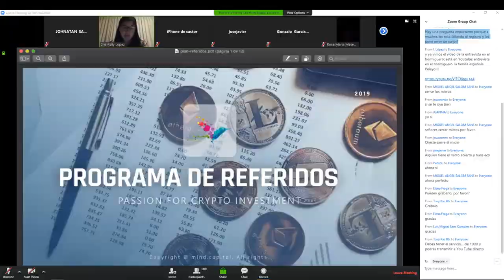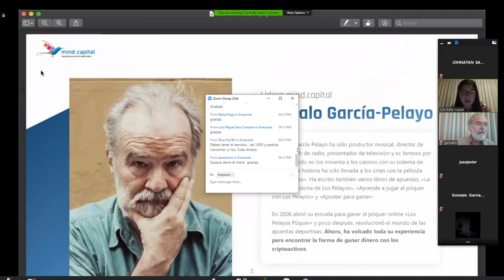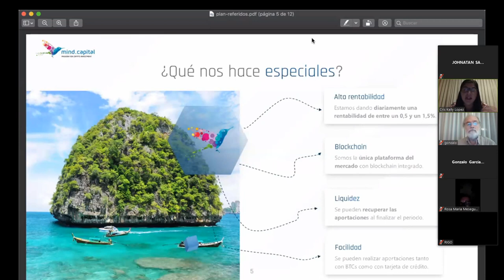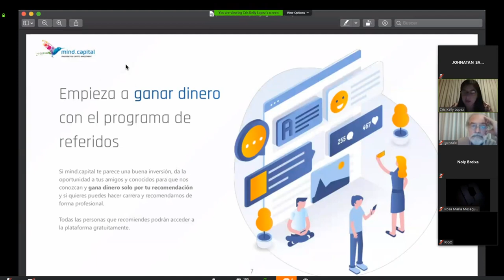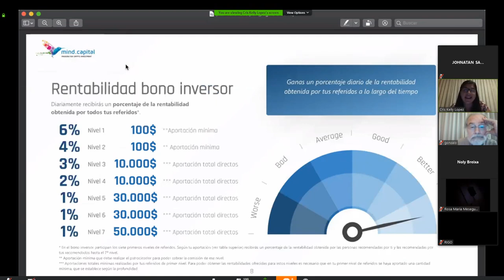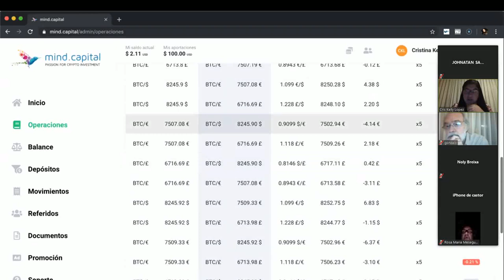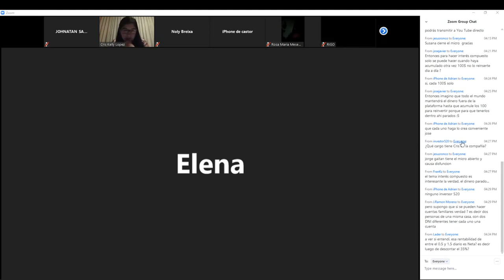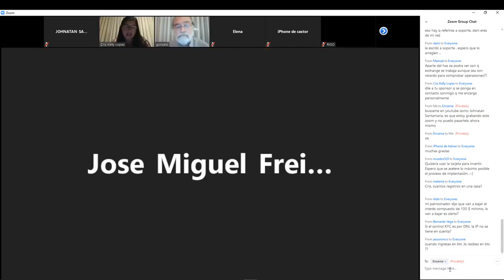MindCapital zoom Gonzalo Garcia Pelayo día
EXPECTACULAR Y MUY FACIL DE USAR
Mis negocios Rentables:
Si te gusta el Forex

Mis negocios Rentables:
► Skype: Gonzalo.fernandez712
MIND CAPITAL,es la primera plataforma de crpto-fiat del mundo, es  un sistema de alta rentabilidad al alcance de todos. Por fin una forma revolucionaria de inversión en criptoactivos de la mano de expertos. es un servicio instantáneo de intercambio de criptomonedas y activos financieros con las mejores tarifas dinámicas que el mercado tiene para ofrecer en tiempo real.  Cuando participas en mind.capital estas aportando capital a un sistema que invierte en diferentes criptoactivos, pero no estás adquiriendo criptomonedas como tal. Adquieres un derecho de cobro de la rentabilidad diaria obtenida por tu aportación.la plataforma está integrada con Blockchain, lo que facilita que por ejemplo los pagos están automatizados y cuando se solicita un retiro se realiza de forma instantánea.
¿En que invierte MINID.CAPITAL?
Realizan un seguimiento y análisis continuo de la evolución de miles de criptoactivos y su tasa de cambio en diferentes divisas y mediante el uso de avanzados algoritmos encontramos oportunidades de compra/venta en tiempo real. Dependiendo de cada momento pueden operar en varios criptoactivos simultáneamente o en sólo unos pocos o en ninguno. El valor de nuestro sistema está en saber qué criptoactivos, qué divisas y en qué momento hay que comprar o vender.
Para participar simplemente hay que abrir una cuenta en la plataforma y realizar al menos una aportación de 100$, la forma de pago pueden realizar directamente en BTCs enviando el importe al wallet que aparece cuando realizas el proceso. Hoy por hoy está dando una rentabilidad diaria de entre un 0,5 y un 1,5%, perro como es obvio la rentabilidad es diaria y depende del mercado. Las rentabilidades se abonan diariamente en dólares en la cuenta de cada inversor (salvo los fines de semana y festivos). Para poder retirar dinero es imprescindible tener un mínimo de 50$ acumulados en el saldo de tu cuenta y que hayan pasado al menos 15 días desde que se realizó la primera aportación.
La plataforma reparte los beneficios obtenidos del día anterior de la siguiente forma, 35% gastos de gestión y mantenimiento, 65% son los beneficios diarios cobrados por los usuarios o participantes.
 MINID CAPITAL es un sistema de inversión de alta tecnología en criptoactivos liderado por Gonzalo García-Pelayo junto a un equipo internacional de expertos en matemáticas, inversiones y tecnología.
La tecnología desarrollada por mind.capital nos permite estudiar la evolución de los principales criptoactivos y su precio en diferentes divisas y operar en el mercado mediante el uso de avanzados algoritmos. Después de años de investigación, han optimizado el sistema para obtener la máxima rentabilidad.
-Seguimiento y análisis en tiempo real de los principales criptoactivos y su precio en distintas divisas
-Algoritmos de IA desarrollados para encontrar oportunidades de compra/venta
-Optimización y adaptación continua de la plataforma

NOTA IMPORTANTE: No soy asesor financiero ni me hago responsable por los resultados obtenidos, solo expongo mis análisis y en lo que personalmente yo invierto, recuerda solo invertir lo que estés dispuesto a perder, las inversiones en cryptomonedas, mercados financieros y en general online de altísimo riesgo. Éxitos y saludos.